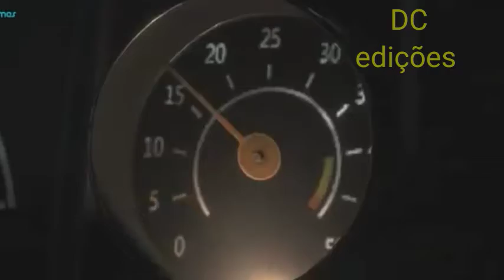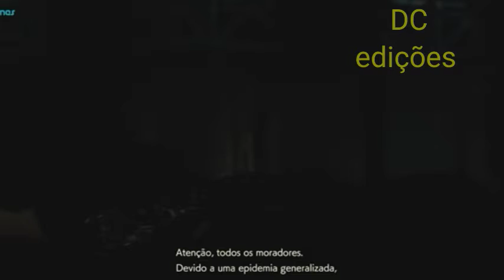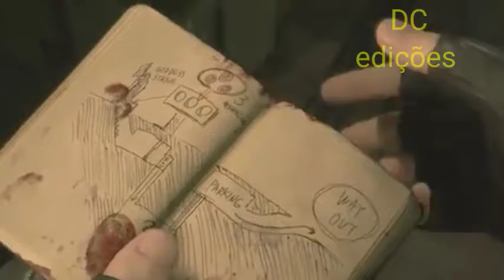Resident Evil 2 Remake o Filme Legendado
essa e a história legendada  do resident evil 2 remake completo e editado

edição daniel guimaraes
produção capcom
editor kinemaster pro
colaboradores Dan Cenas
celular positivo twist e j4 core